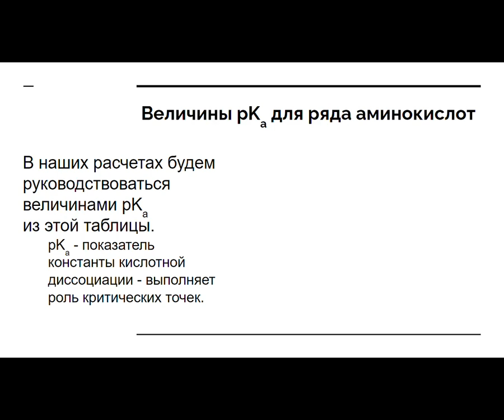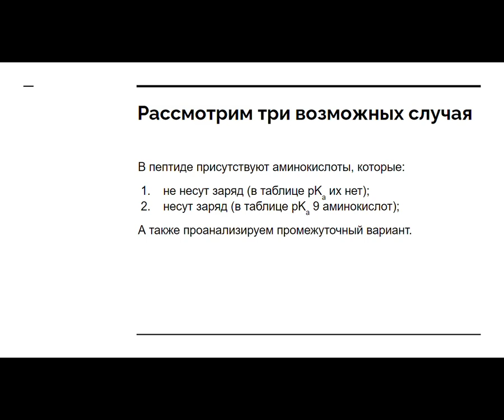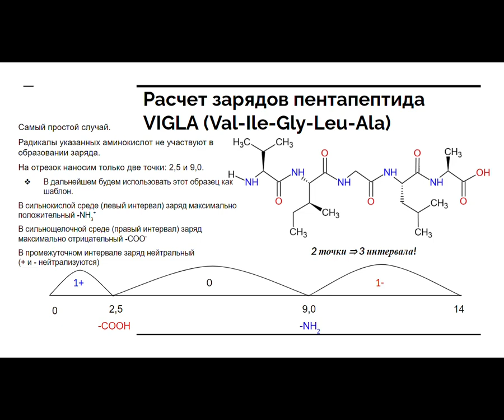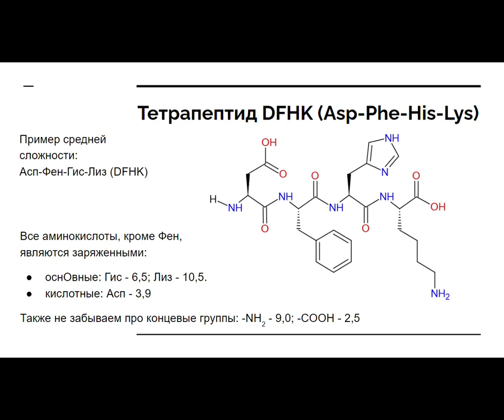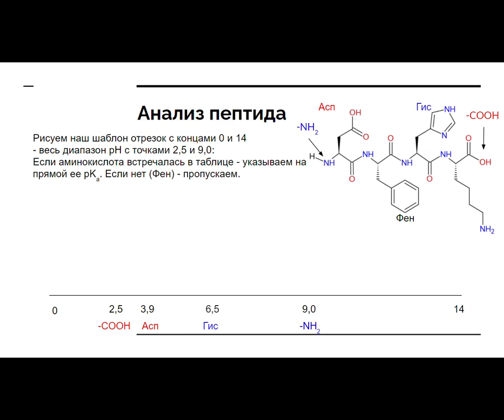Как рассчитать заряды пептидов интервальным методом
Аминокислоты, входящие в состав пептидов, определяют их заряд. Интервальный метод многие помнят из школьного курса алгебры. Попробуем применить его для расчета заряда пептидов.